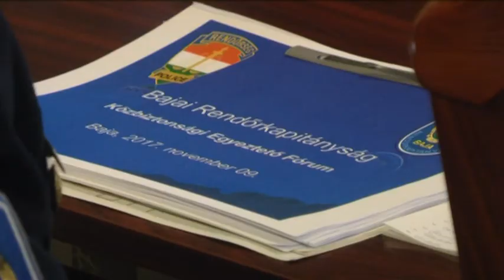Sziréna magazin 2017.11.22.